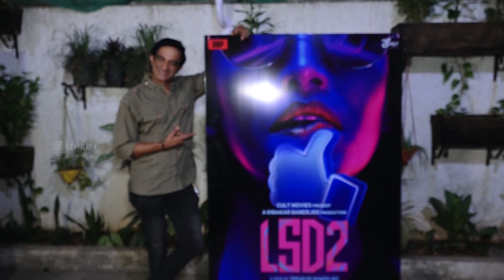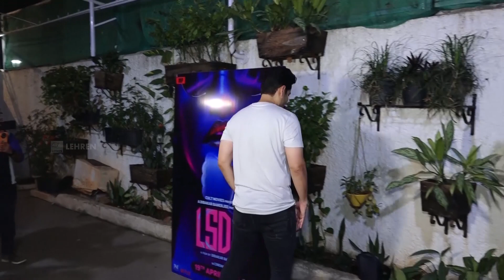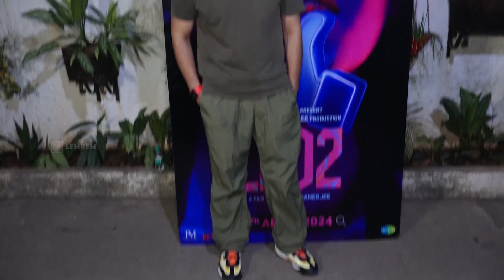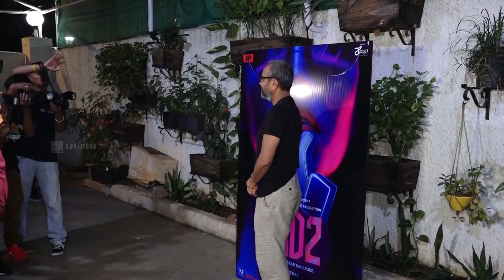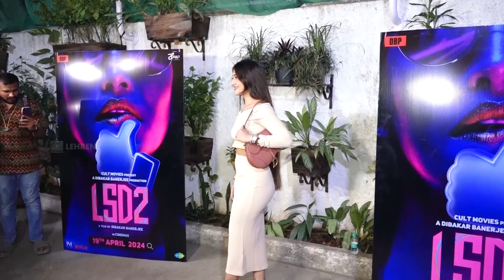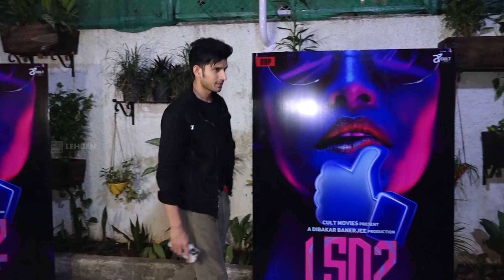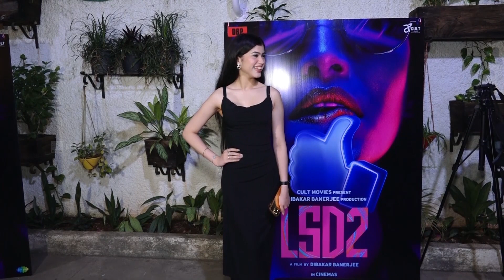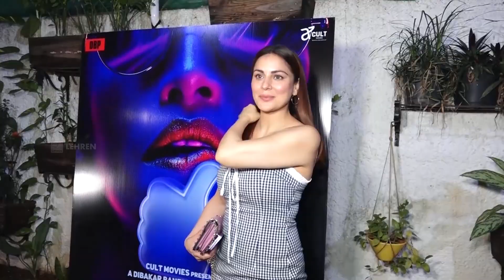UNCUT LSD 2 Screening: Mouni Roy, Sophie Choudry, Karan-Tejasswi, Shraddha Arya & Others Arrive!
It's a star-studded screening of Dibakar Banerjee's film LSD-2 as celebs including Mouni Roy, Sophie Choudry, Karan Kundra, Tejasswi Prakash, Aneez Bazmee, Anu Malik, Tusshar Kapoor & others arrive for the cinematic evening.